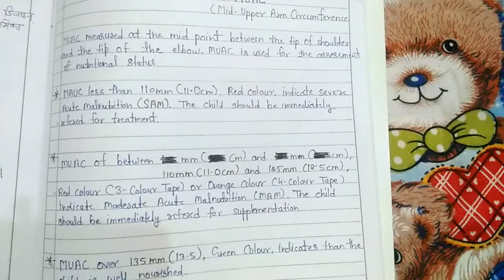MUAC (Mid upper Arm Circumference), Vibration classes (Home Science) with Meenu Pandey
MUAC is used for the assessments of nutritional status